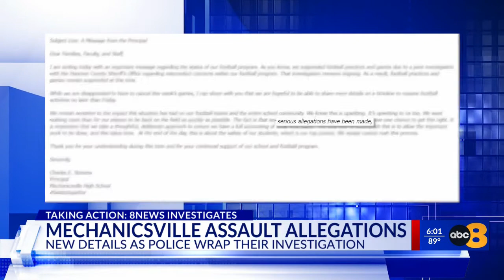Two students charged with assault following investigation at Mechanicsville High School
The Hanover County Sheriff’s Office has announced that, after dozens of interviews, it has completed its investigation into the alleged criminal assaults at Mechanicsville High School.

In consultation with the Hanover Commonwealth Attorney’s Office, the Sheriff’s Office charged two teenage students with simple assault in violation of Virginia Code 18.2-57.